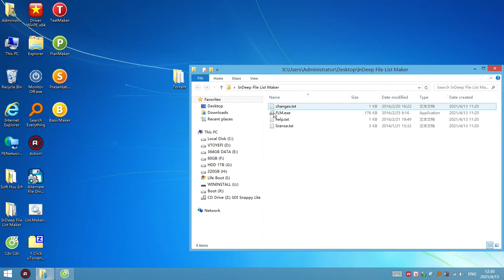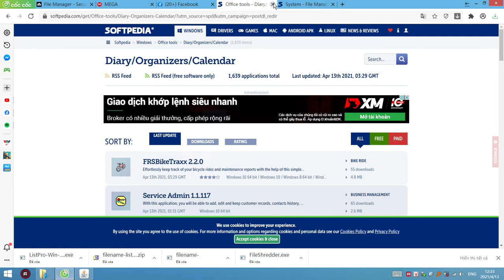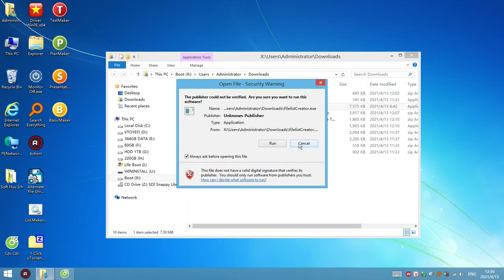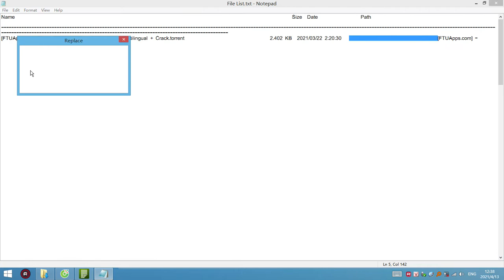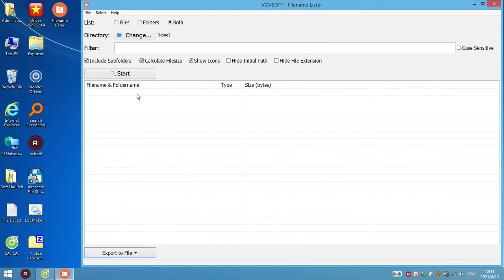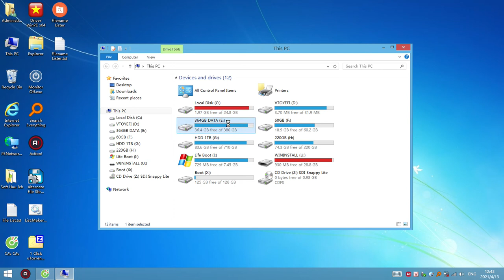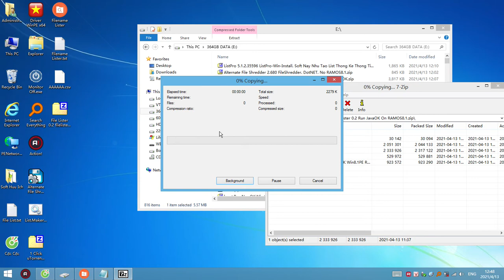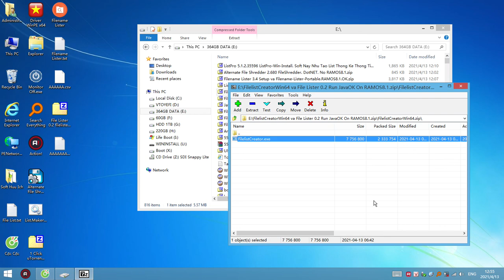Top 3 cao thủ lấy tên danh sách file như ý Bạn muốn File Name Lister, File Lister, File List Creator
01:54 Giới thiệu về Softpedia.
03:20 Hướng dẫn sử dụng File Lister 2.0
05:00  Hướng dẫn đổi tên File hàng loạt trong Notepad.
06:18 Hướng dẫn sử dụng File List Creator.
10:18 Hướng dẫn sử dụng Filename Lister VOVSOFT.
13:34 và 17:48 Tóm lược những lợi ích mà Bạn sử dụng 3 Soft trên.
14:15 Ví dụ lấy List tên Files trong Folder tổng có nhiều Folder và Files khác bên trong.

=► _Thu Thuat An File - Super Hide File  =► .File List Creator
   ☆ FilelistCreatorWin64 va File Lister 0.2 Run Java.OK.RAMOS8.1.zip (5.6MB)
   ☆ Filename Lister 3.4 Setup va Filename-Lister-Portable.RAMOS8.1.OK.zip (3.7MB)

 =► _Win10PEx64_144MB =► Windows WinPE Software Top Torrent
 ☆ Top 100 Torrent.22.03.2021.zip (79 File 1.8MB)

   ☆ Hoặc Folder Download Software và File Torrent:
 =► Windows WinPE Software Top Torrent